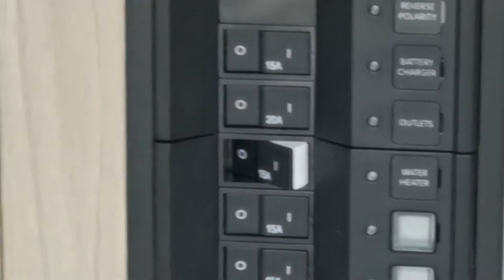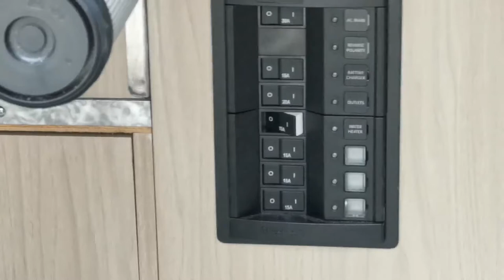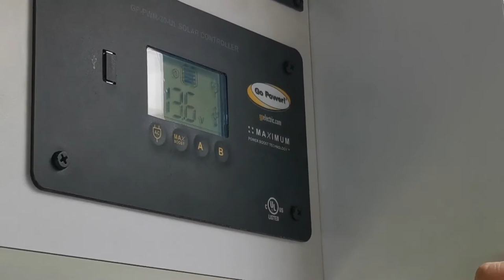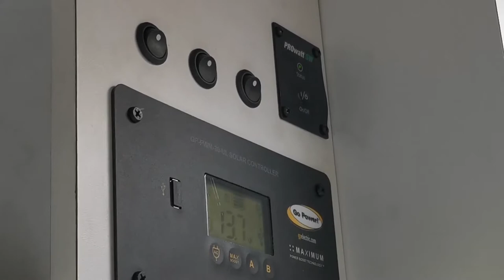Démonstration Altitude et Liberté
Vidéo qui présente le mode d'emploi du nos 2 modèles Altitude et Liberté